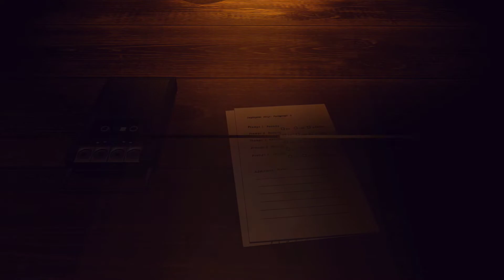Subject 007 Reveal Trailer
"We found a phone in Subject 005's room. There was many videos saved in the phone and this was one of them."